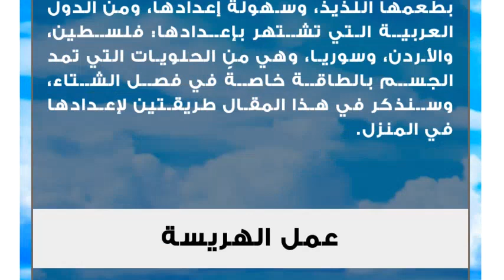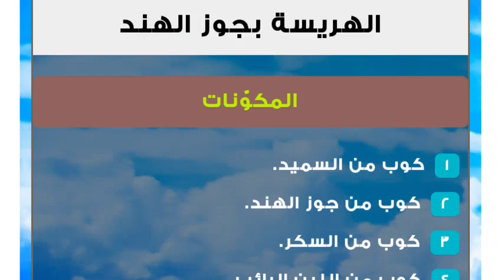كيفية عمل هريسة سهلة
الهريسة
تعتبر الهريسة من الحلويات الشرقية التي يفضلها الكثيرون، ويكثر تقديمها في شهر رمضان المبارك، وفي احتفالات المناسبات الدينية على وجه الخصوص، حيث تتميز بطعمها اللذيذ، وسهولة إعدادها، ومن الدول العربية التي تشتهر بإعدادها: فلسطين، والأردن، وسوريا، وهي من الحلويات التي تمد الجسم بالطاقة خاصةً في فصل الشتاء، وسنذكر في هذا المقال طريقتين لإعدادها في المنزل.عمل الهريسةالمكوّنات
 ثلاثة أكواب من السميد الخشن.
 نصف كوب من السمنة أو الزبدة.
 كوب وربع الكوب من اللبن الزبادي.
 ثلاثة أرباع الكوب من السكر.
 ملعقة كبيرة من البيكينج باودر.
 رشة من بيكربونات الصوديوم.
 لوز أو فستق غير محمص للتزيين.
مكونات القطر:

 كوبان من الماء.
 أربعة أكواب من السكر.
 قطرات من عصير الليمون.طريقة التحضير
 ضعي الماء والسكر في قدرٍ على النار، وعندما يغلي المزيج أضيفي عصير الليمون، ثمّ ارفعي القدر عن النار ودعيه جانباً.
 أضيفي السمنة أو الزبدة إلى السميد، والسكر، ثمّ افركيها مع بعضها براحة كفيْك، وابتعدي عن طريقة العجن في هذه الخطوة.
 أضيفي بيكربونات الصوديوم، والبيكنغ باودر إلى اللبن الزبادي، ولاحظي أنّ اللبن قد تفاعل معهما، وهذا سيساعد على رفع العجينة.
 اتركي خليط السميد يرتاح مدّة خمس عشرة دقيقة، ثمّ أضيفي خليط اللبن الرائب إلى خليط السميد، واخلطيهما معاً حتّى يتجانسا.
 ادهني صينيةً بالقليل من الطحينية.
 وزعي عجينة الهريسة بالتساوي في الصينية المدهونة.
 قسمي العجينة إلى مربعات متساوية باستخدام سكينٍ حادة.
 ضعي في كلّ مربع من مربعات العجينة حبة فستق أو لوز.
 أدخلي الصينية إلى الفرن المسخن مسبقاً على درجة حرارةٍ متوسطة، إلى أن تلاحظي أنّ الأطراف قد احمرت ونضجت، عندئذ سخني الفرن من الأعلى لتحمير الوجه.
 وزعي القطر البارد على الهريسة فور إخراجها من الفرن، أو العكس دعي الهريسة حتّى تبرد ثمّ وزعي عليها القطر الساخن.الهريسة بجوز الهندالمكوّنات
 كوب من السميد.
 كوب من جوز الهند.
 كوب من السكر.
 كوب من اللبن الرائب.
 كوب من السمنة أو الزبدة.
 ملعقة صغيرة من الفانيلا.
 قطر جاهز حسب الحاجة.طريقة التحضير
 اخلطي المكوّنات جميعها في وعاءٍ حتّى تتجانس.
 ادهني صينيةً بالقليل من الزبدة.
 مدي خليط الهريسة في الصينية المدهونة، ثمّ اطرقي أسفل الصينية بالأرض أو بسطحٍ صلب عدّة طرقات حتّى يصبح المزيج مستوياً في جميع أجزاء الصينية.
 ضعي الصينية في فرن قمتي بتسخينه مسبقاً على درجة حرارة 180 درجةً مئوية، واخبزي الهريسة مدّة ساعة إلّا ربعاً تقريباً أو حتّى تنضج ويتحمّر وجهها.
 أخرجي الصينية من الفرن، ثمّ صبي عليها فوراً القطر البارد.